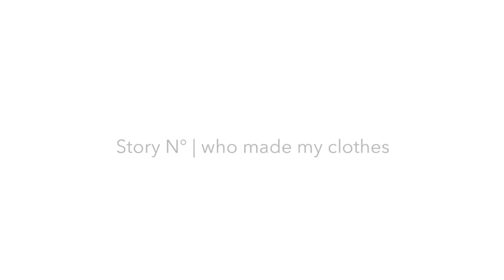Story N°8 | who made my clothes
Its Fashion Revolution Week.

On 24. April 2013 a garment factory in Bangladesh collapsed, killing over 1,100 workers. Workers who have made our clothes. People we never met, yet wore what they made daily.

If you would like to help support garment workers effected by the current crisis, who are without, work, money food or the luxury of social distancing I recommend to donate a 20€ donation will feed a family of 5 for two weeks.